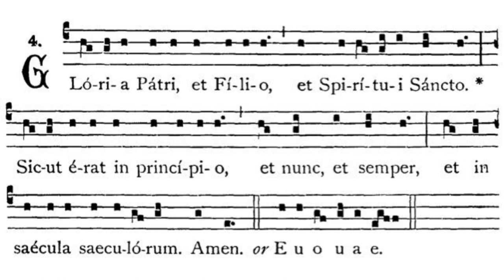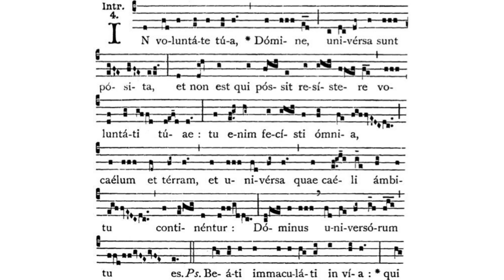Gregorian Chant - Julian D. Jankowski - 21st Sunday after Pentecost - Introit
This is the Gregorian Chant Introit for the 21st Sunday after Pentecost sung by me (Julian D. Jankowski).